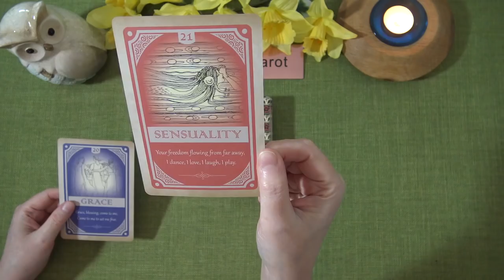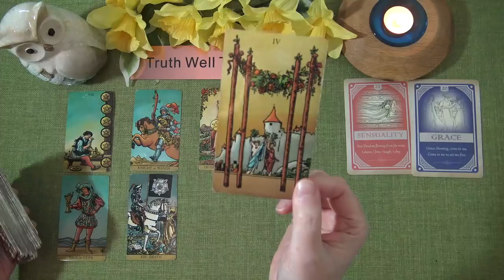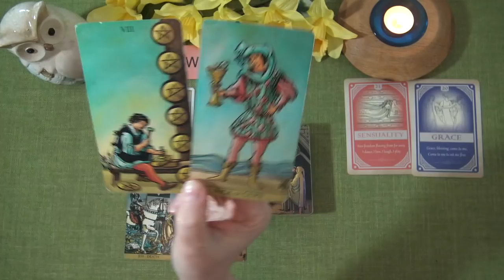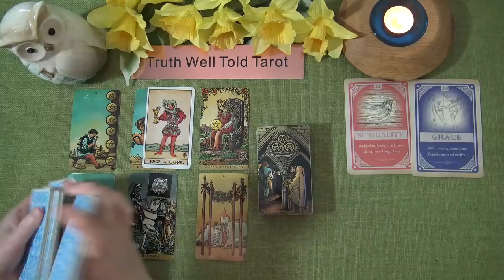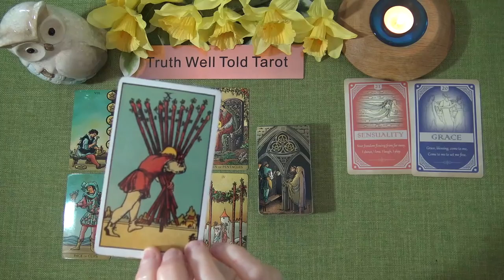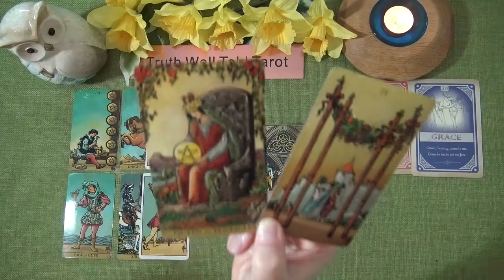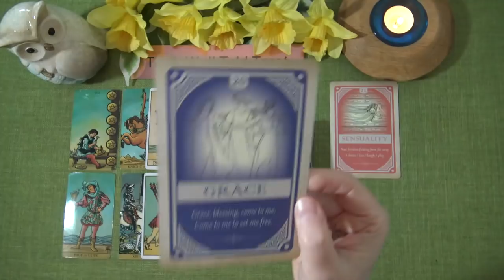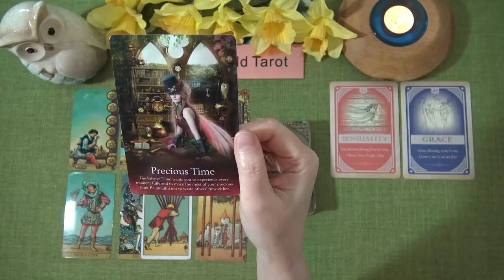DAILY TAROT READING "A GREEN LIGHT! END OF A TESTING TIME" March 26th 2021 Truth Well Told Tarot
Andrea xx